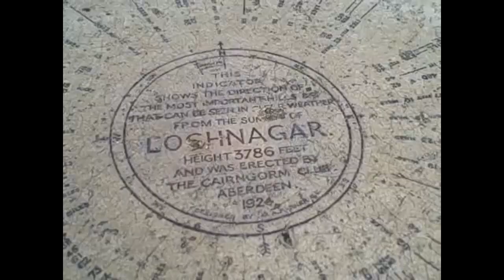LOCHNAGAR (Pibroch ) PAUL ANDERSON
Paul Anderson playing his own tune  Lochnagar  a Pibroch  most of the images are Paul's own